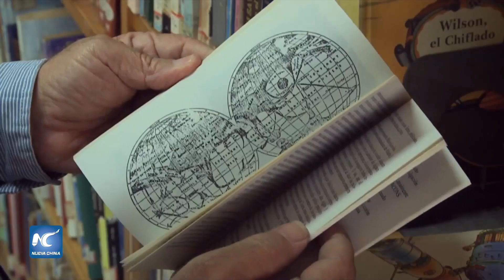Cuban scientist writes amazing book on Chang'e Lunar Landing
This is renowned Cuban scientist and author, Bruno Henríquez.  He is a man of many talents and interests--one of which he recently wrote about in his book  "Chang'e: The Chinese Lunar Exploration Program".  The book, which is due out soon, examines how China planned the recent moon landing of Chang'e 4.